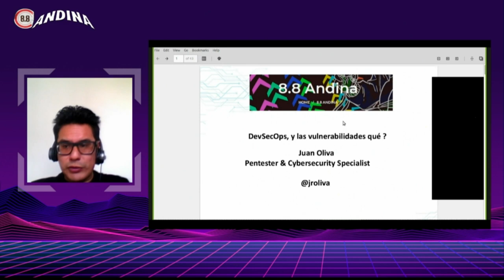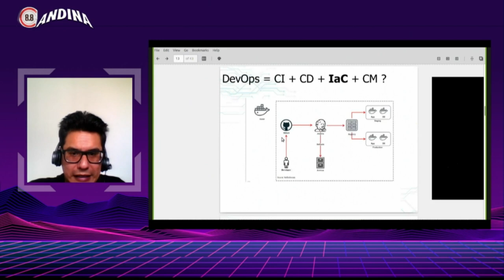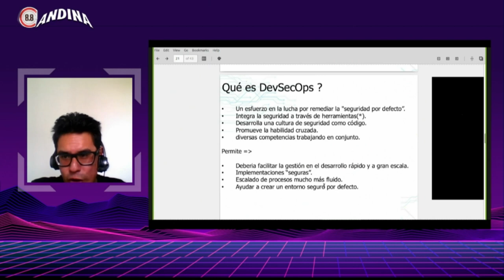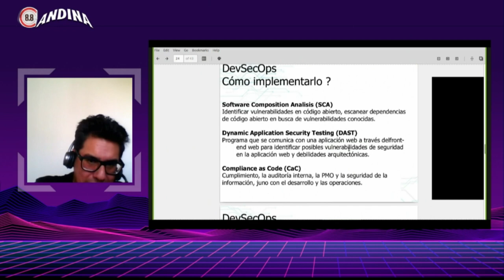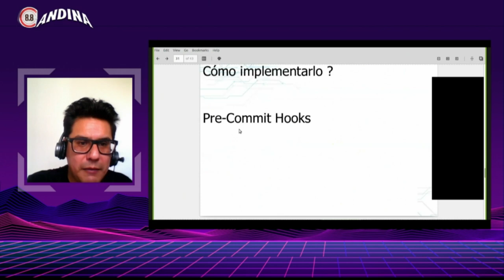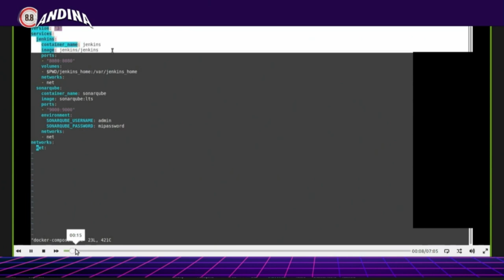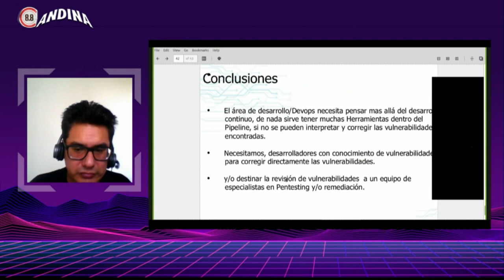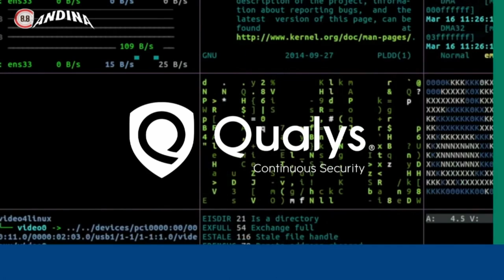DevSecOps y las vulnerabilidades qué? II Ciberseguridad II 8.8 Andina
8.8 Andina
Charla: "DevSecOps, ¿y las vulnerabilidades qué ?"
Speaker: Juan Oliva,  Offensive Cybersecurity Expert, Ethical Hacker & Cybersecurity Researcher.